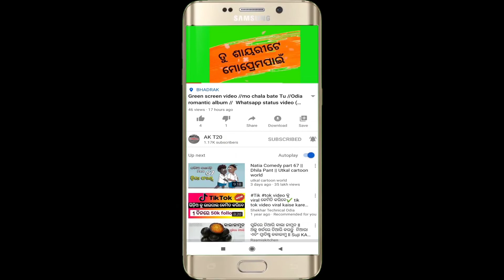Black screen template video happy promise day 11th February promise day special gift day